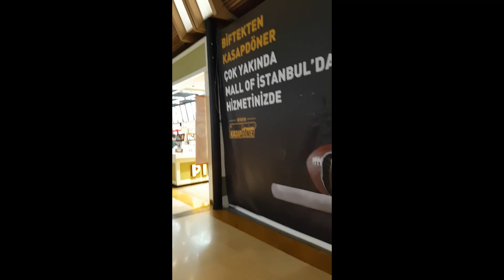Istanbul Spring 2019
Enjoy Istanbul tour from an Istanbulite